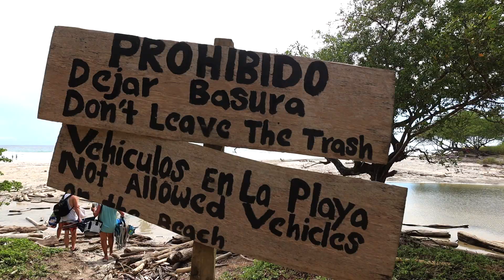A Day at Mel Gibson's Beach: Exploring Playa Barrigona in Costa Rica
Join us for a day of paradise as we explore Playa Barrigona, famously known as "Mel Gibson's Beach" in Costa Rica! Tucked away on the Nicoya Peninsula, this secluded beach is a hidden gem, boasting powdery white sand, turquoise waves, and lush jungle surroundings.

We’ll give you a glimpse into what daily life feels like here in Costa Rica—enjoying the peace and natural beauty, spotting wildlife, and swimming in pristine waters. From the adventurous journey to reach this remote spot to relaxing under the Costa Rican sun, Playa Barrigona is truly an experience not to be missed. 🌴☀️

Do you have a product, a travel related business or restaurant? Would you be interested in working with us? We are
always looking for partnerships, especially to help you grow your business!

Interested in having us build you your own shipping container home here in Costa Rica or looking to book a